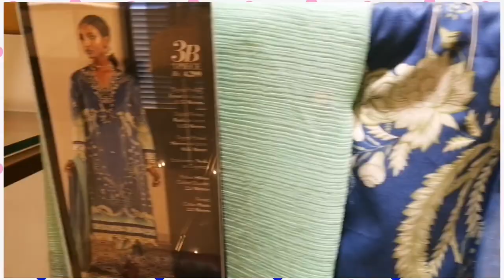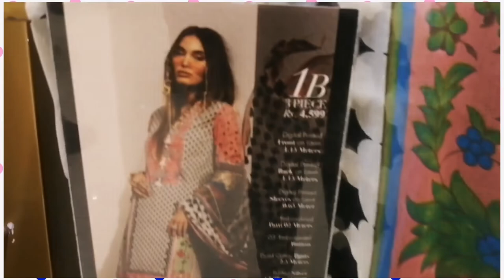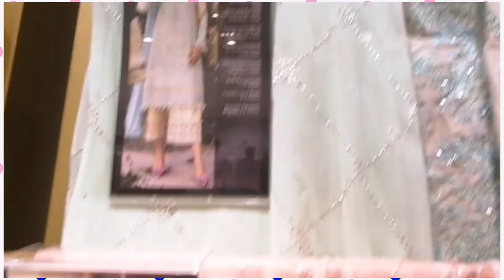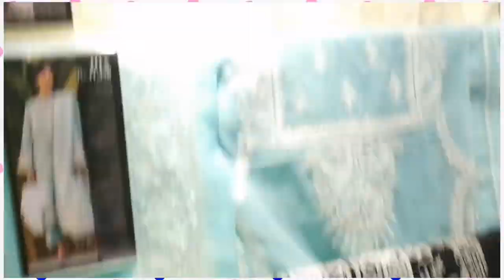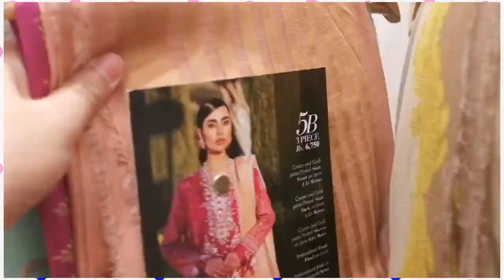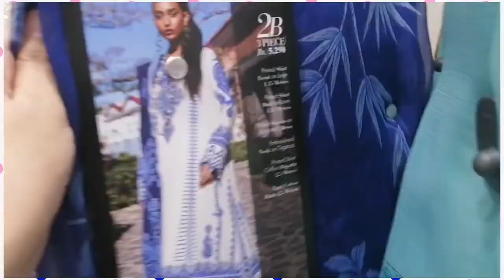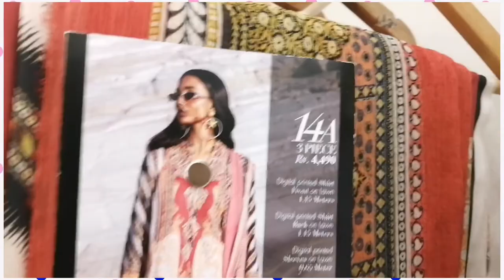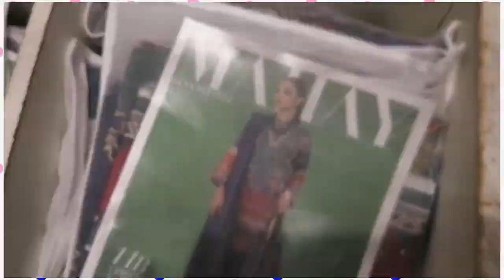SANASAFINAZ MAHAY SUMMER COLLECTION - 2022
A short shopping Vlog on SANASAFINAZ at Packages Mall Lahore. Have a great Sale upto 40% Unstitch, Ready to Wear & Kids accessories. Don't miss out this great opportunity.